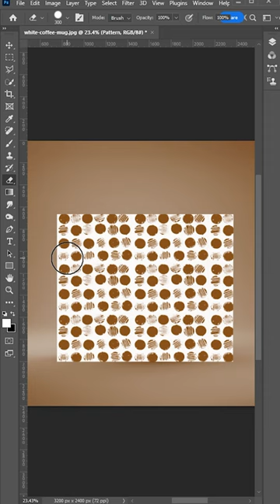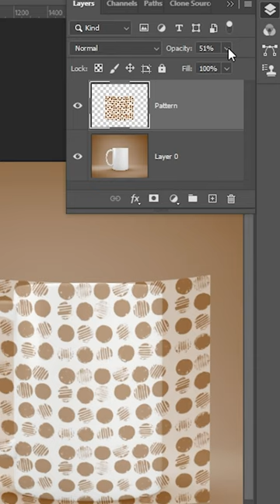Coffee Mug Mockup Photoshop